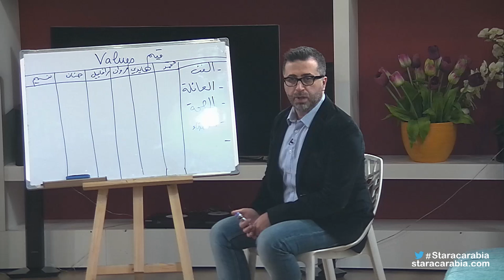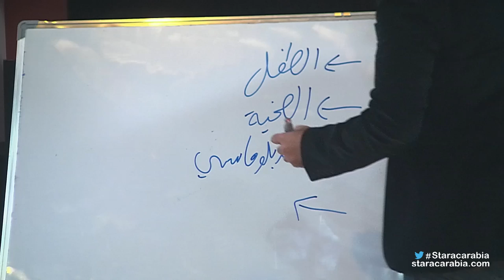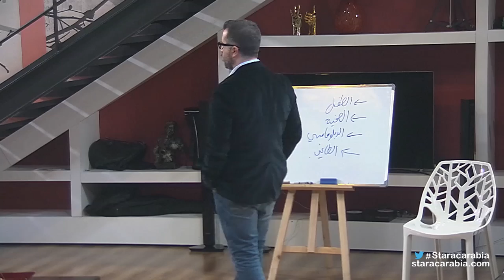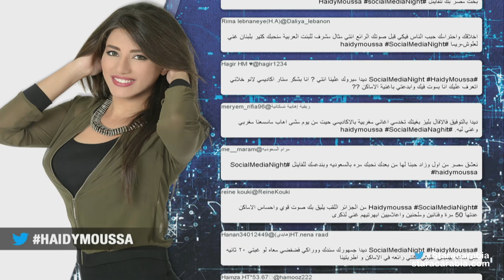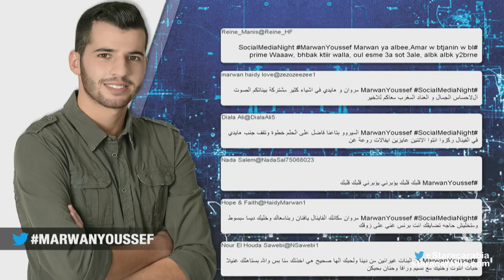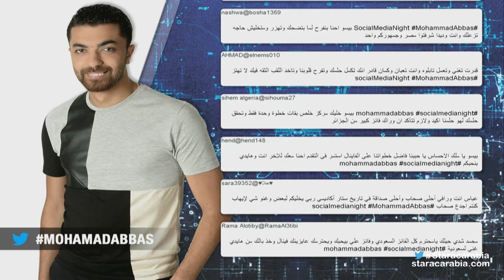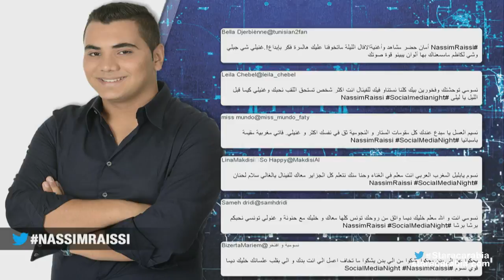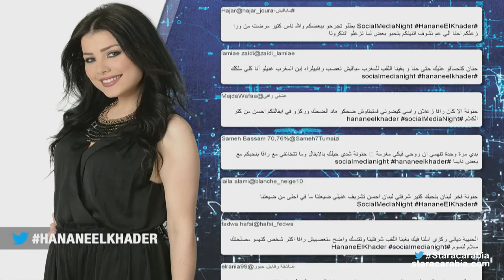Star Academy 11 Dailies - Episode 90 / يوميات ستار اكاديمي 11 - الحلقة 90